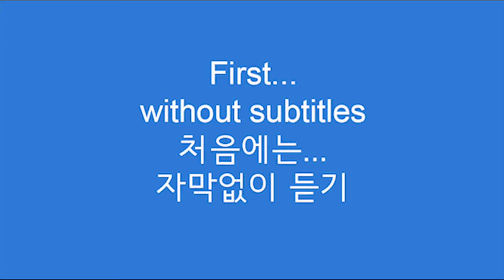영국 사람들은 샌드위치를 뭐라고 할까요? - 영국 아재 Dave's Den English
"A butty"
(British/ Informal)
(Also in British English- a ‘sarnie’
Meaning- a sandwich

"샌드위치"

Example
I have just started a diet. I’m already missing some of my favourite Korean foods, like Korean barbequed pork and spicy chicken stew. One British thing I also really miss is a greasy bacon butty.

전 막 다이어트를 시작했어요. 전 벌써 제가 가장 좋아하는 한국 음식이 좀 그리워요. 삽겹살과 닭볶음탕 같은거요. 영국 것 중에는 또한 정말 기름진 베이컨 샌드위치가 그립네요.